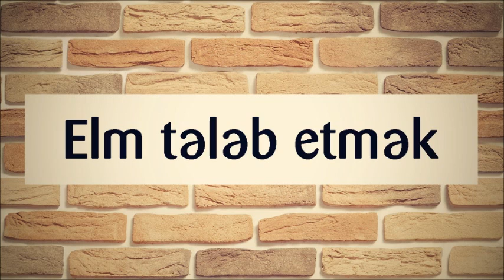Elm tələb etmək ¦¦ Rəşad Hümbətov Resad Humbetov